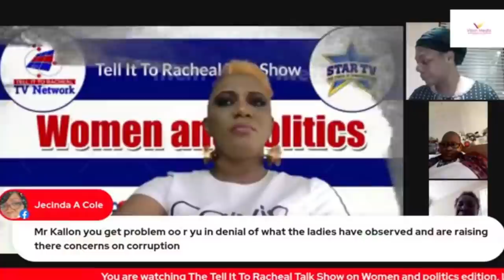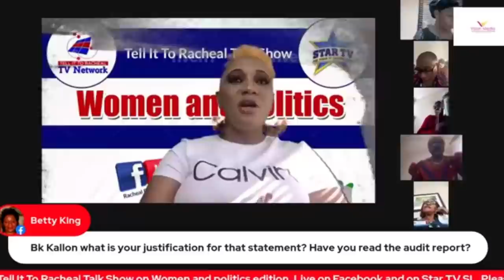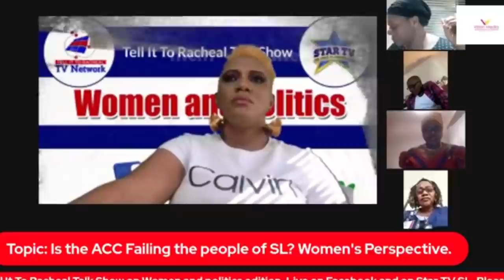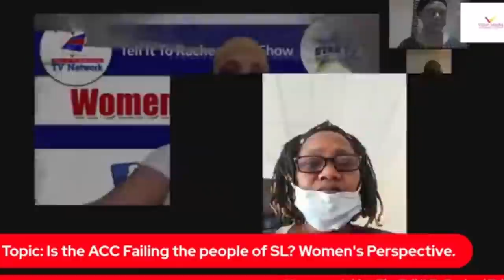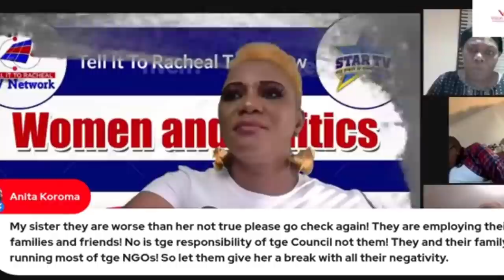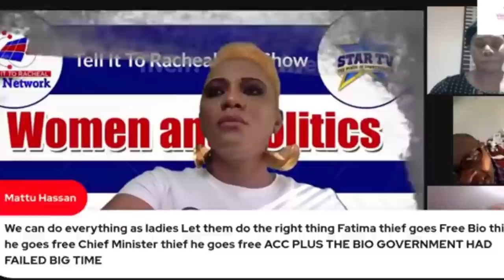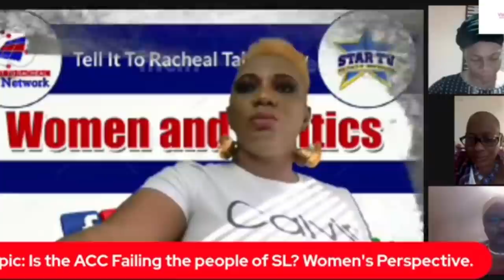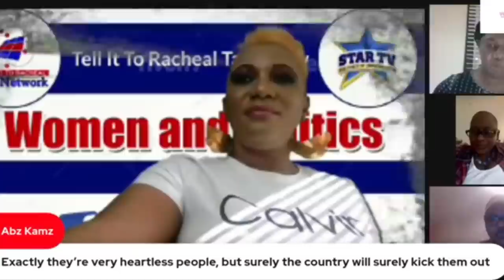IS THE ACC FAILING THE PEOPLE OF SIERRA LEONE? RACHEAL BANGURA DAVIES